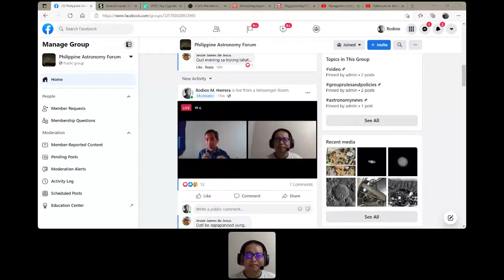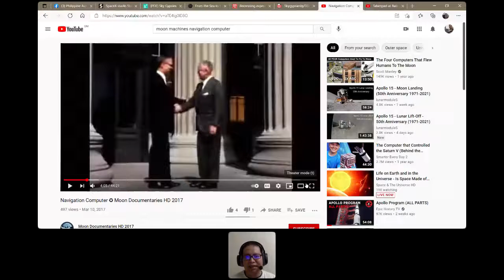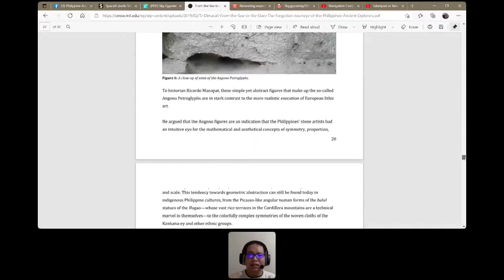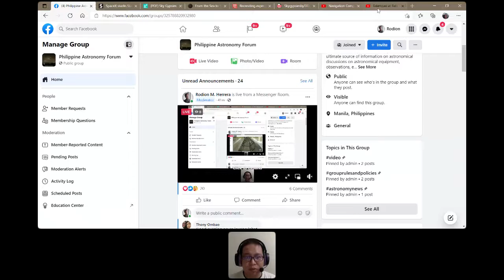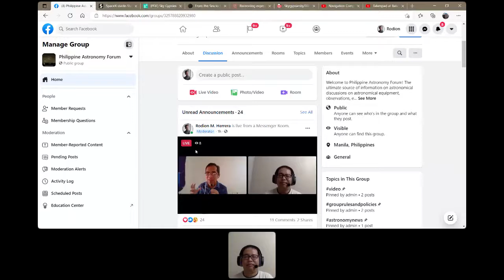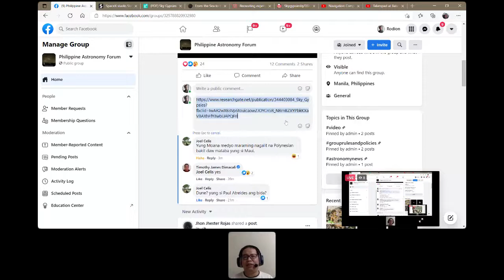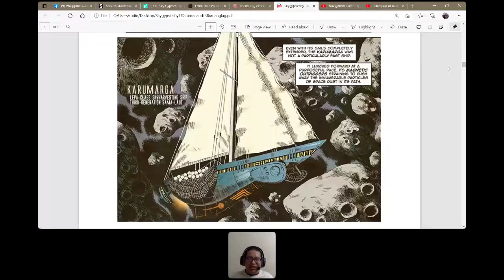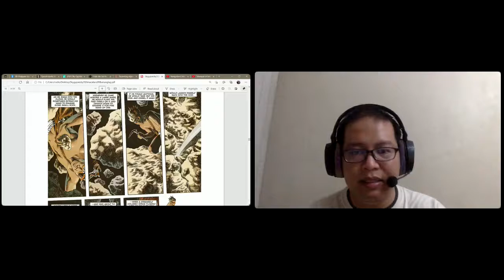PAF FB ROOM session with T.J. Dimacali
Philippine Astronomy Forum. Facebook ROOM session with T.J. Dimacali, talking about celestial navigation, ancient Filipino Mariners, and TJ's thesis and literature works.